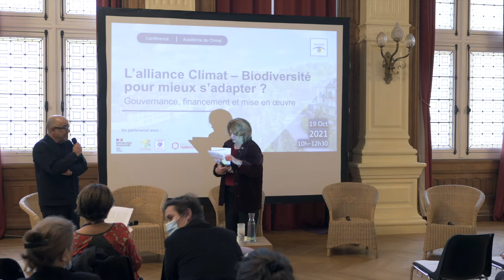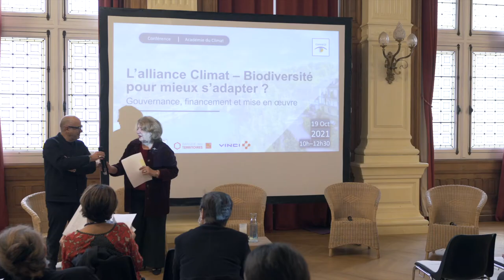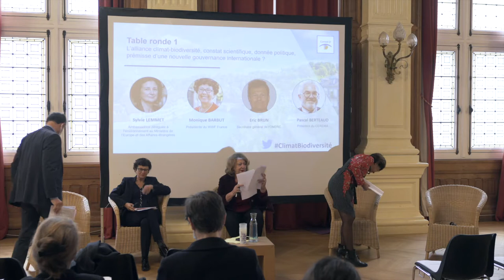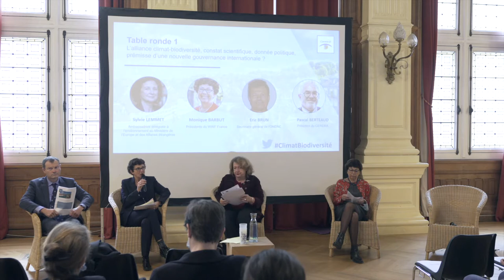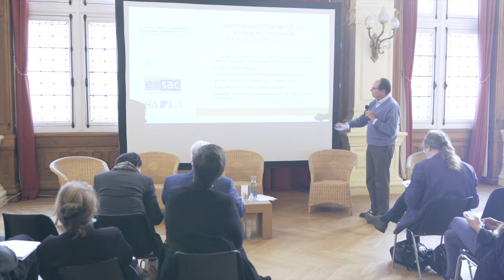Conférence "L’alliance Climat – Biodiversité pour mieux s’adapter ?" - Comité 21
19/10/2021, à l'Académie du Climat à Paris

La lutte contre le changement climatique et la perte de la biodiversité sont deux enjeux majeurs du 21ème siècle qui sont traités par deux conventions internationales distinctes : la Convention-cadre des Nations unies sur les changements climatiques (CCNUCC), de 1992 et entrée en vigueur en 1994 ; et la Convention sur la diversité biologique (CDB), de 1992 et entrée en vigueur en 1993.

Historiquement ces conventions ont des racines différentes organisées autour des naturalistes, et des climatologues. Mais leurs mesures sont, d’évidence, entremêlées, et marquées par la complexité, qu’éclairent de multiples disciplines scientifiques. En juin 2021, le GIEC (Groupe d'experts intergouvernemental sur l'évolution du climat) et l'IPBES (Plateforme intergouvernementale scientifique et politique sur la biodiversité et les services écosystémiques) ont mené un premier travail commun sur les liens entre changement climatique et effondrement de la biodiversité. Ce rapport soulignait notamment que climat et biodiversité sont liés tant sur les causes que les conséquences des crises qui les menacent.

Aussi, de plus en plus de voix politiques ou associatives souhaitent que, autant du point de vue de la gouvernance internationale que du point de vue local, climat et biodiversité soient étudiés conjointement, et que les solutions soient mises en œuvre en cohérence.

C'est pourquoi nous souhaitons à travers ce colloque revenir sur les bénéfices et risques d'un potentiel rapprochement des engagements et stratégies concernant le Climat et la Biodiversité dans la perspective de la mise en œuvre des objectifs de l'Accord de Paris et du futur accord sur la préservation de la biodiversité prévu en 2022. Ce rapprochement pose de nombreuses questions, notamment sur la question du fléchage des financements, et des impacts sur l'adaptation aux changements climatiques qu'il conviendrait d'approfondir pour identifier les gardes fous.

A quelques semaines de la COP26, et quelques mois de la COP15 sur la biodiversité, nous réunirons scientifiques, politiques, élus, ONG, et entreprises autour de ces mêmes questions : climat et biodiversité, même combat ? Quelles conséquences sur les financements et sur l’adaptation aux changements climatiques ?

Programme :

- 10h-10h10 : Introduction par Bettina Laville, présidente du Comité 21 "L’alliance climat-biodiversité, évidences et questionnements"

 - 10h10-11h : Table ronde 1 - L’alliance climat-biodiversité, constat scientifique, donnée politique, prémisse d’une nouvelle gouvernance internationale ?  Sylvie Lemmet, ambassadrice déléguée à l’environnement, Ministère de l'Europe et des Affaires étrangères.
Monique Barbut, présidente du WWF France.
Eric Brun, secrétaire général de l'ONERC.
Pascal Berteaud, président du CEREMA.

- 11h-11h15 : Key Note - L’urgence des crises du climat et de la biodiversité nécessitent une meilleure coordination entre la CCNUCC et la CDB : le cas de l’adaptation au changement climatique
Olivier Pironneau, professeur émérite à Sorbonne- université, membre de l'Académie des sciences et vice-président de EASAC (European Academies Science Advisory Council).

 - 11h15-12h15 : Table ronde 2 - L'alliance climat-biodiversité répond-elle aux enjeux d'adaptation des entreprises et des collectivités ?
Francesco Bellino, managing director & partner, head of social impact & sustainability practice, BCG
Gilles Vermot Desroches, coordinateur du French Business Climate Pledge.
Isabelle Spiegel, directrice de l'environnement de VINCI.
Pierre-Yves Burlot, directeur développement durable de Séché Environnement.
Yann Françoise, responsable climat-énergies et économie circulaire, Ville de Paris.

-12h15-12h30 : Conclusion par François Gemenne, directeur de l’Observatoire Hugo, auteur principal pour le GIEC, spécialiste des questions de géopolitique de l'environnement